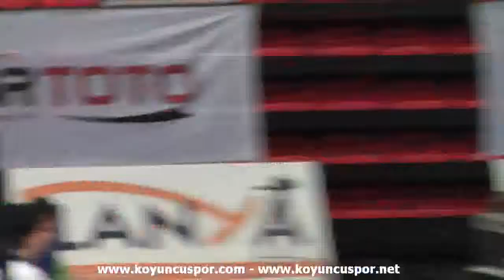74kg Batuhan Cetinkurt - Omer Faruk Cinici (2013 Turkish TKD Championships Under -21)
Ümitler Türkiye Taekwondo Şampiyonası, 2013, Alanya
Turkish Taekwondo Championships -21, 2013, Alanya